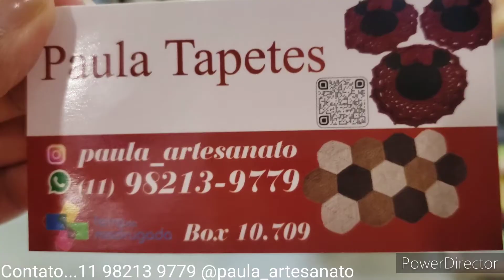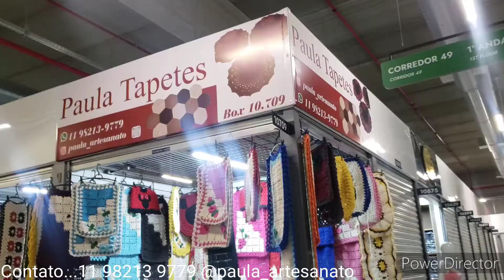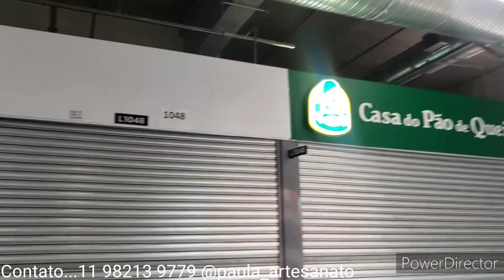TAPETES DE CROCHÊ PARA WC COZINHA QUARTO E VARANDA